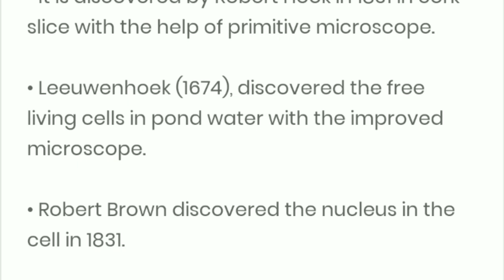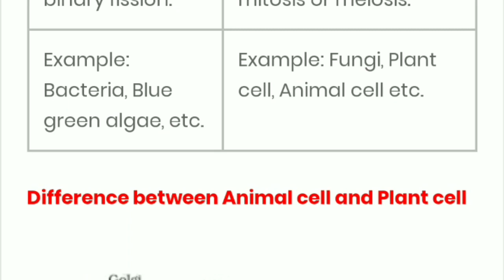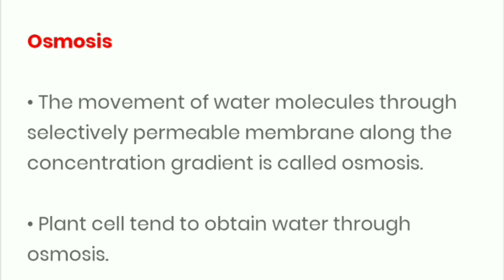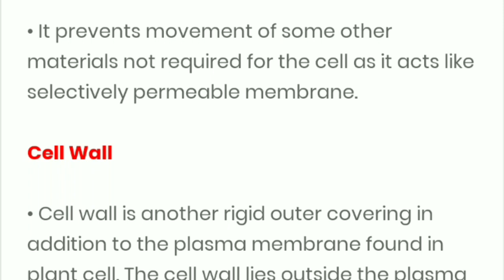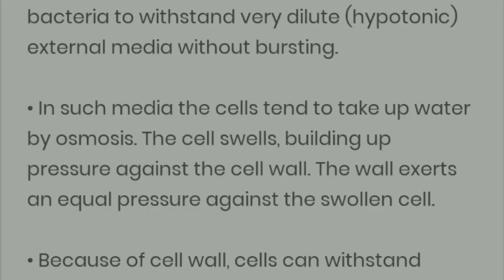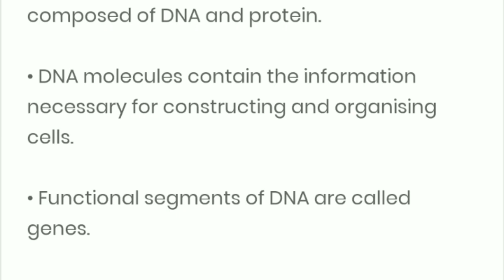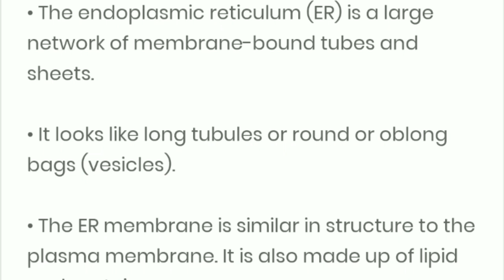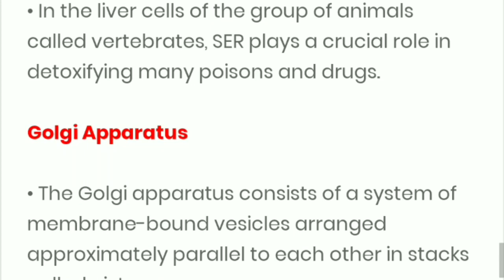Class 9th revision video